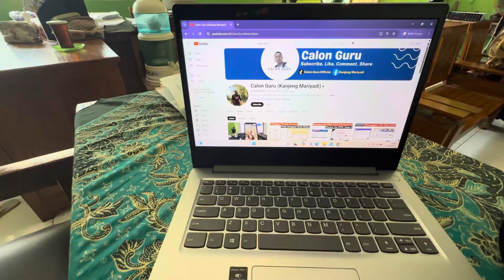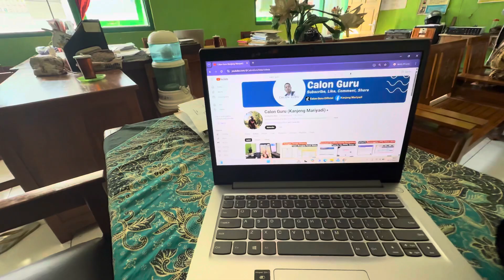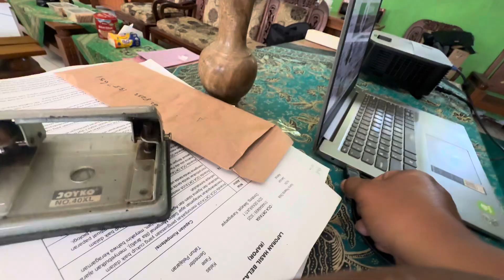Cara Menghubungkan Laptop ke Proyektor dengan Mudah Menampilkan Duplikat Layar Laptop ke Proyektor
Cara Menghubungkan Laptop ke Proyektor dengan Kabel HDMI
Bagaimana cara menghubungkan HDMI dari laptop ke proyektor?
Ctrl apa untuk proyektor?
Duplicate screen laptop pencet apa?
Bagaimana cara menampilkan ppt di proyektor?